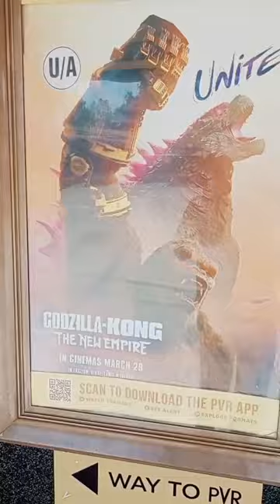godzilla.x.kong solid movie he dosto Paisa wasool 👍💯godzillaxkongthenewempire